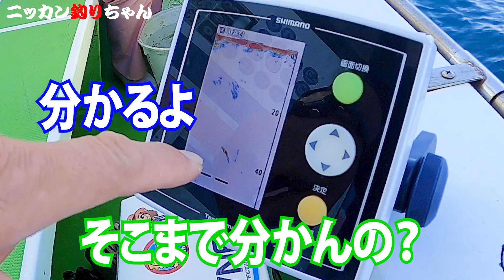【衝撃映像】62.5キロのキハダマグロ!!大魔神対松本アナ対決第10弾前編【小田原・坂口丸】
日刊スポーツ代表の大魔神・佐々木主浩さんと
サンスポ代表の松本秀夫アナウンサーの
対決第10弾はキハダマグロです!!
5勝2敗1分けで迎えた大魔神
今回も勝って
今年5連勝となるか？

仕掛け＝道糸ＰＥ8号
ハリスはフロロカーボン22号、長さ6メートル
ビシ80号、針はヒラマサ針15号